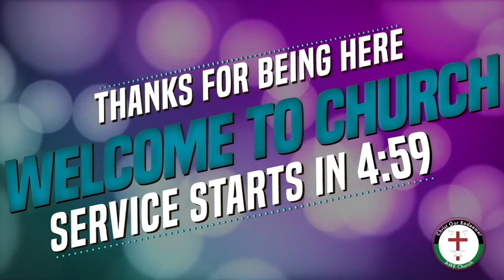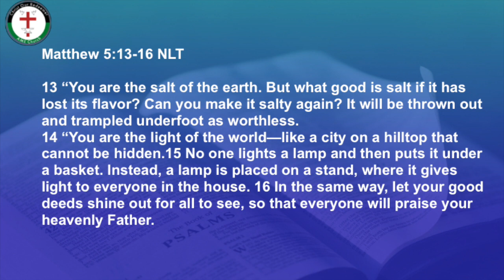CORAMEVC Worship Service - "We Are Necessary, You Are Necessary" Matthew 5:13-16 NLT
Like the salt of the earth and the light of the world, we are necessary.  You are necessary.  Like a city on the hill that draws others, we are necessary. You are necessary.  As ambassadors for the Kingdom of God, we are necessary and you are necessary in drawing others to Christ.